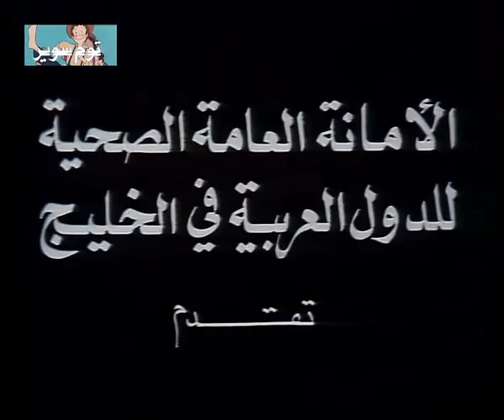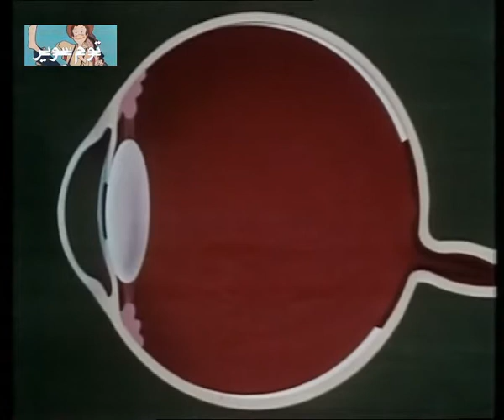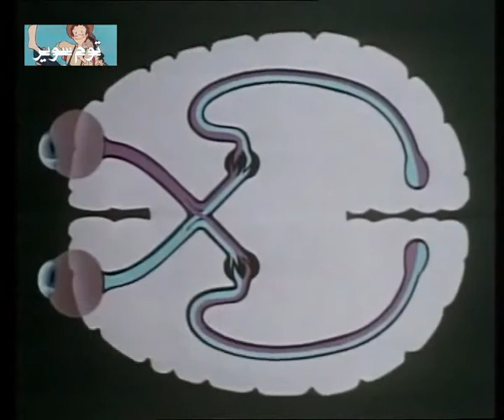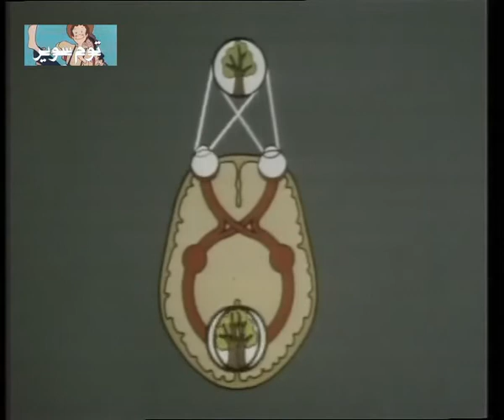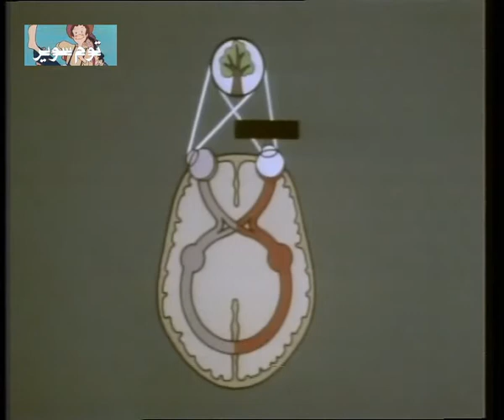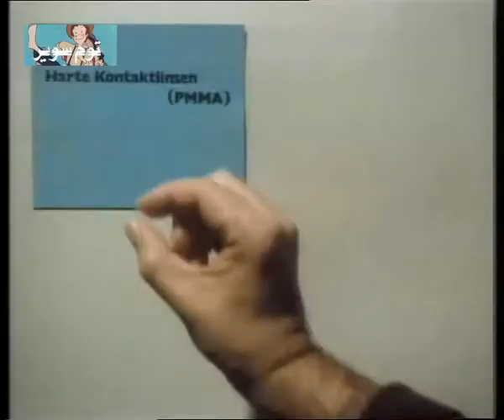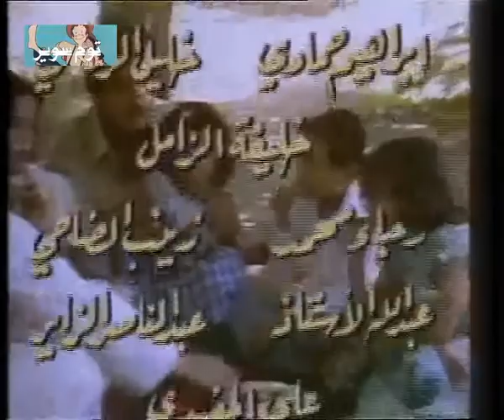برنامج سلامتك 1 1982 ح 4 اغلى جوهرة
سلامتك برنامج توعوي صحي يعتني بارشاد الاسرة العربيه للوسائل الصحية  والمحافظة على صحة وسلامة البدن من الامراض والاخطار الصحية جراء الممارسات
الخاطئة والارشادات والنصائح  المتداوله بين الناس في المجتمعات العربيه
 بشكل حلقات تمثيليه  . البرنامج من انتاج مؤسسة الانتاج البرامجي لدول الخليج بالتعاون مع
الامانة العامة لوزارة الصحة في دول الخليج  تم انتاج الجزء الاول منه سنة 1982 والثاني سنة 1985
كان لها تأثير كبير في الوعي الصحي لكل الاسر العربية في حينه

الممثلون:
ابراهيم الحمادي
خليل الرفاعي
خليفة الزامل
رجاء محمد
زينب الضاحي
عبدالله الاستاذ
عبدالناصر الزاير
علي المفيدي
غانم السليطي
كاظم الزامل
لينا الباتع

العرائس
ابراهيم بحر ... فالح
فتحية عبدالنبي ... كهرمانه
فالح فايز ...جوهر
فخري عوده ... سلوم
محمد الرخم ... رياض

مع الشكر الجزيل للفنان القديرعبدالناصر الزاير الذي وفر لنا هذه الحلقات

علامات

سلامتك افتح ياسمسم نوادر التلفزيون قديم مؤسسة الانتاج البرامجي المشترك
فيصل الياسري هيثم حقي